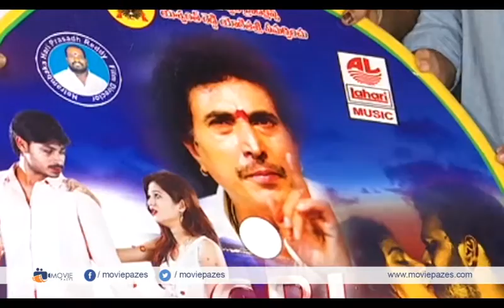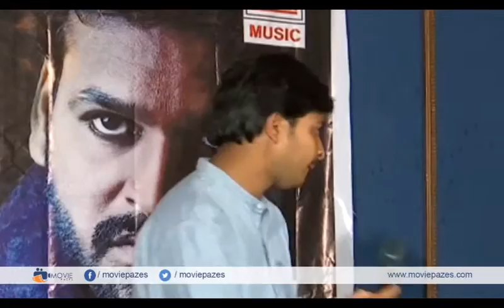CBI Vs Lovers Movie Trailer Launch Event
Watch CBI Vs Lovers Movie Trailer Launch Event